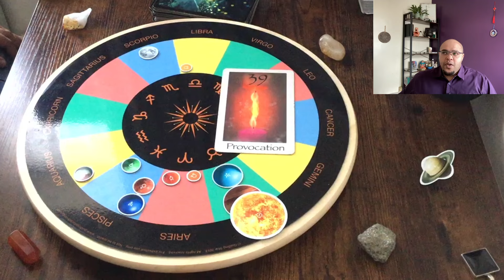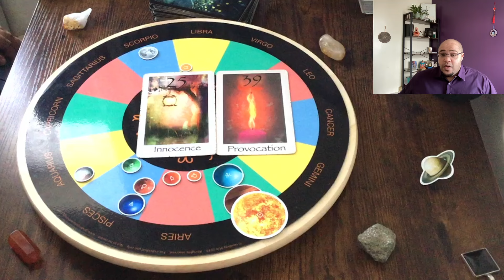CAPRICORN April Astro Tarot ♑️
Capricorn your April Astro Tarot Tarot scope is exploring bigger transits that are taking place this month!!

We will be exploring:

2nd April - Mercury Rx in Aries

8th April - Aries NMSE

18th April - Jupiter conjunct Uranus in Tauris

28th April - Mars Conjunct Neptune Square Luna in Sagittarius

♈️ New Moon Solar Eclipse 🌙🌚 - 8th April

♏️ Full Moon - 🌙🌝 23rd April

2️⃣0️⃣2️⃣4️⃣ - If you want to know how all of this speaks to your Sun 🌞, Moon 🌙 or ascendant 🌅 signs, you can purchase those below.